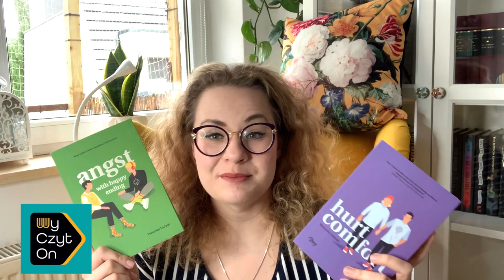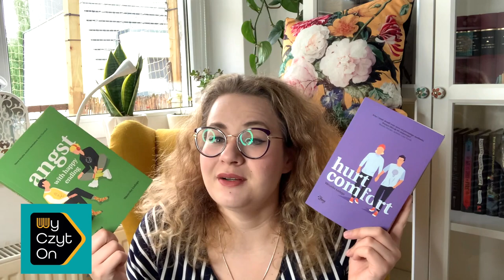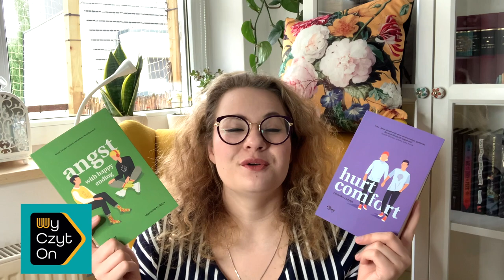📚SWOJEGO NIE ZNACIE, CUDZE CZYTACIE! 🙈WYPRAWA CZYTELNIKÓW ONLINE!💪❤️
📚WyCzyTon📚
Mój indywidualny link do WyCzytOnowej strefy na TaniaKsiążka.pl: